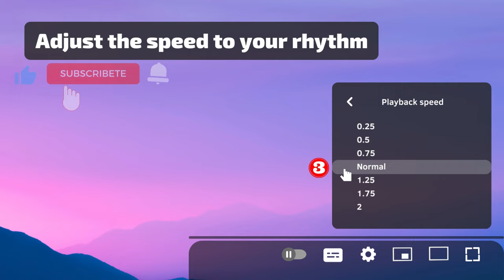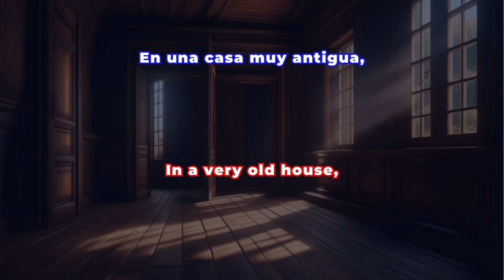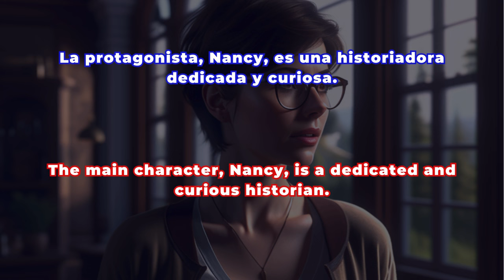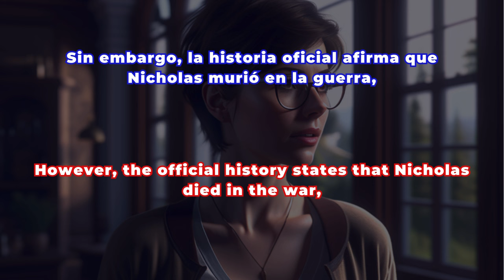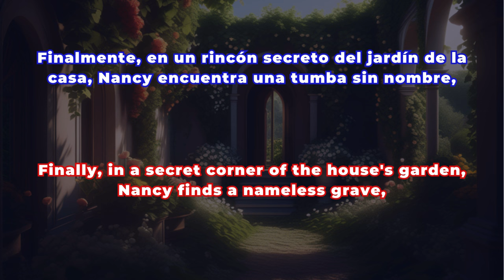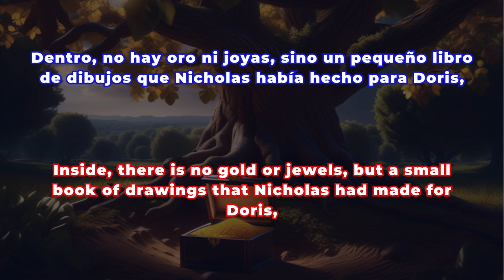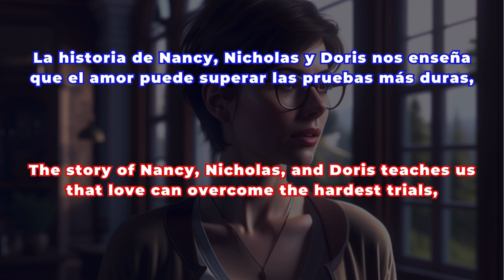📚 SPANISH Adventures: Explore Intriguing Stories for Fast Learning 🚀 | Level B2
🎧 Discover the Mystery of "Voices from the Past" 🕵️‍♀️
Are you ready to dive into an adventure that will not only capture your imagination but also enhance your Spanish listening comprehension? 📚✨ "Voices from the Past" is a short story designed especially for Spanish learners like you, seeking interesting and dynamic ways to practice the language.
In an ancient house filled with mysteries, Nancy, a dedicated historian, discovers secret letters revealing a story of love, war, and hidden secrets. This tale will take you through time, exploring the lives of people who lived in eras of conflicts and forbidden loves. 🏰❤️
Why is "Voices from the Past" perfect for you?
- Immersive listening practice: Improve your listening comprehension with an engaging narrative and rich vocabulary in Spanish.
- Culture and history: Learn about the historical and cultural context surrounding the story, enriching your understanding of the Spanish language.
- Emotions and vocabulary: Expand your emotional and descriptive vocabulary in Spanish, essential for effective communication.
Don't miss the chance to improve your Spanish in a unique and exciting way! Do you have suggestions for future stories or topics in Spanish? 🗨️💬
Join our learning community and share your progress and experiences. Together, we can make learning Spanish an exciting and enriching adventure. 🌟
Explore, learn, and grow with us! 🌱

🎧 Descubre el Misterio de "Voces del Pasado" 🕵️‍♀️
¿Estás listo para sumergirte en una aventura que no solo capturará tu imaginación sino que también mejorará tu comprensión auditiva en español? 📚✨ "Voces del Pasado" es un relato corto diseñado especialmente para estudiantes de español como tú, que buscan formas interesantes y dinámicas de practicar el idioma.
En una casa antigua y llena de misterios, Nancy, una historiadora dedicada, descubre cartas secretas que revelan una historia de amor, guerra y secretos ocultos. Este relato te llevará a través del tiempo, explorando la vida de personas que vivieron en épocas de conflictos y amores prohibidos. 🏰❤️
¿Por qué "Voces del Pasado" es perfecto para ti?
- Práctica auditiva inmersiva: Mejora tu comprensión auditiva con una narrativa envolvente y vocabulario rico.
- Cultura e historia: Aprende sobre el contexto histórico y cultural que rodea la historia, enriqueciendo tu conocimiento del idioma español.
- Emociones y vocabulario: Expande tu vocabulario emocional y descriptivo, esencial para una comunicación efectiva en español.
¡No dejes pasar la oportunidad de mejorar tu español de una manera única y emocionante! ¿Tienes sugerencias para futuros relatos o temas en español? ¡Déjanos saber en los comentarios! 🗨️💬
Únete a nuestra comunidad de aprendizaje y comparte tus progresos y experiencias. Juntos, podemos hacer del aprendizaje del español una aventura emocionante y enriquecedora. 🌟
¡Explora, aprende y crece con nosotros! 🌱